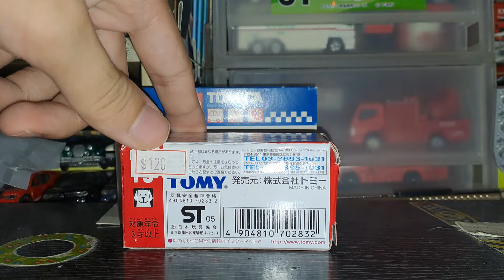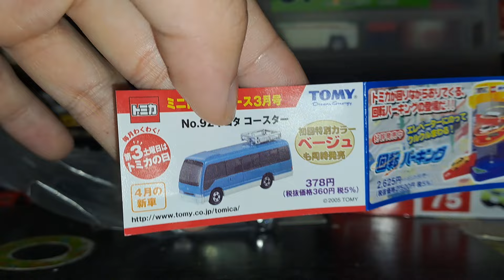Tomica no.75(7)介紹